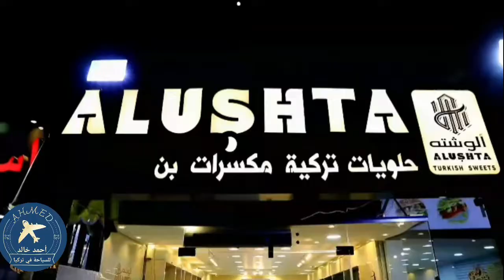أحمد خالد ::// هرمونات السعادة في تركيا عذرا على قسوة المشاهد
استشارات سياحية
خدمات عامه
تامين شقق سكنيه
عمل اقامات
تاجير سيارات Vip
▪︎مرشد سياحي خاص ▪︎🤵🏻‍♂
*سياحه عامه 🚵🚣🏖️🏄
*سياحه علاجيه 🥼🏥🩺
*حجز فنادق 🏨🏨
*تسوق🛍️🛍️🛍️